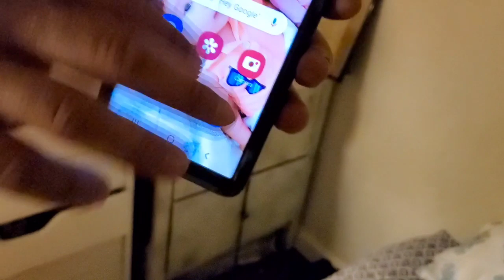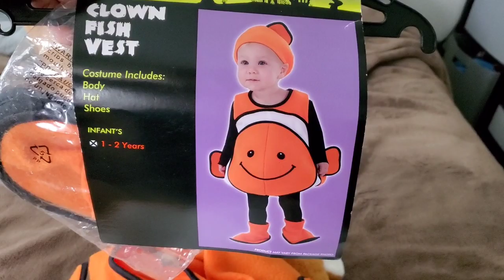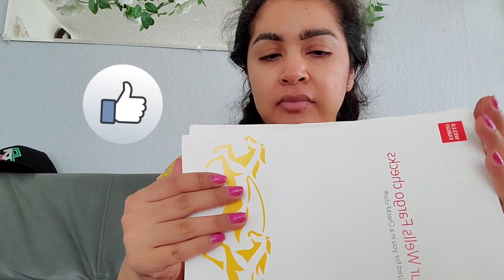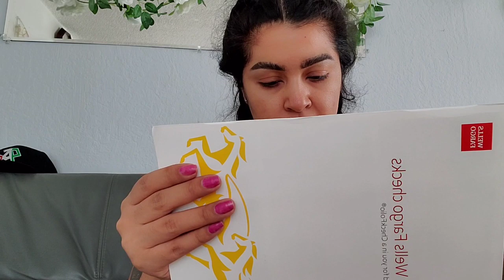Que me regalaron? Lo arruine? / vlog #235 / normiblog